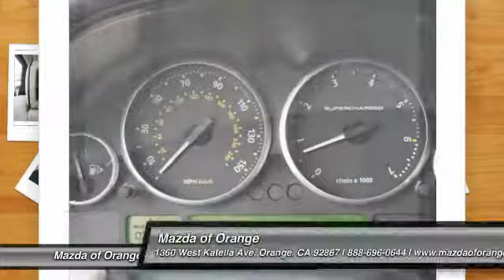2008 Land Rover Range Rover Orange CA 767614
2008 Land Rover Range Rover Supercharged

New Arrival! NAVIGATION SYSTEM, BACKUP CAMERA, HEATED FRONT SEATS, SUNROOF / MOONROOF, HIGH INTENSITY HEADLIGHTS, 4-WHEEL DRIVE, ACTIVE SUSPENSION, RAIN SENSING WIPERS, CRUISE CONTROL, AND REAR AIR CONDITIONING. LOW MILES FOR A 2008! VALUE PRICED BELOW THE MARKET! POPULAR COLOR COMBO! This 2008 Land Rover Range Rover Supercharged has a sharp Java Black Pearlescent exterior and a super clean Ivory   Jet Carpet Luxury interior! The navigation system is best in class and very easy to use! Our vehicles are value priced and move quickly. Be sure to call us to confirm availability and to schedule a hassle free test drive! We are located at: 1350 West Katella Avenue, Orange, CA, 92867.